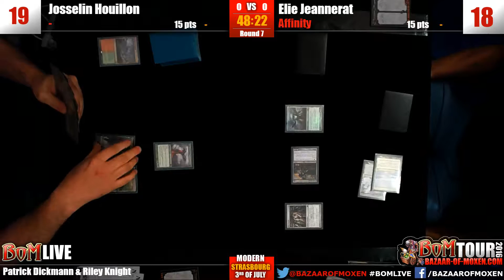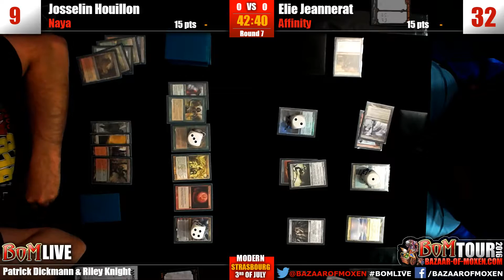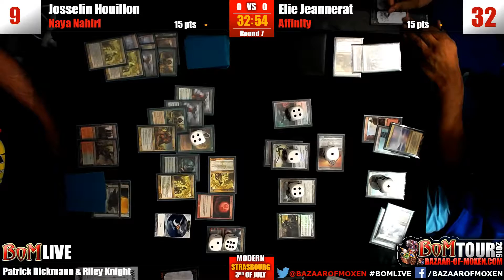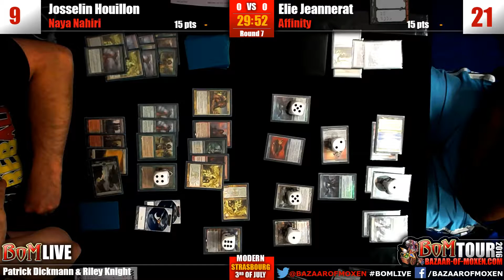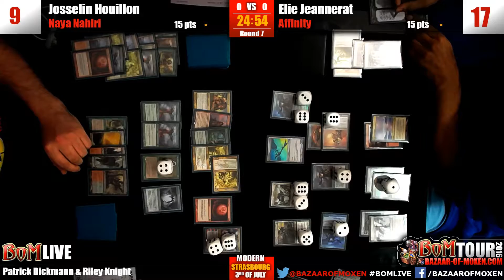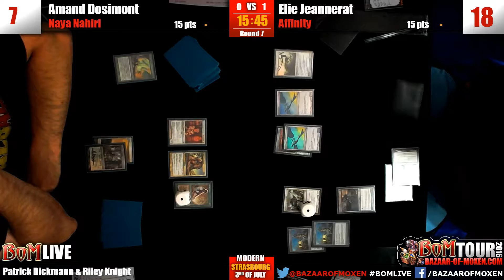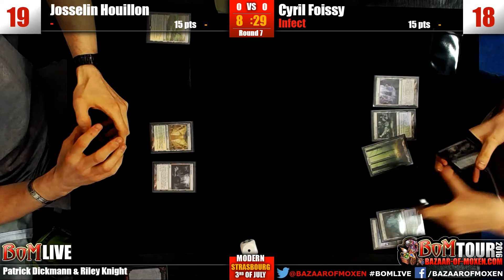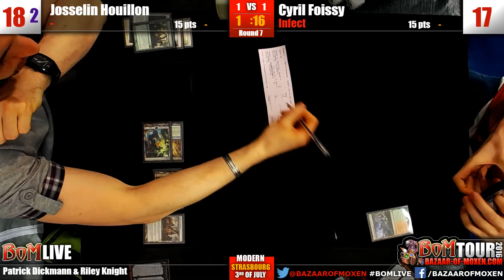BoM Strasbourg - Modern - Round 7